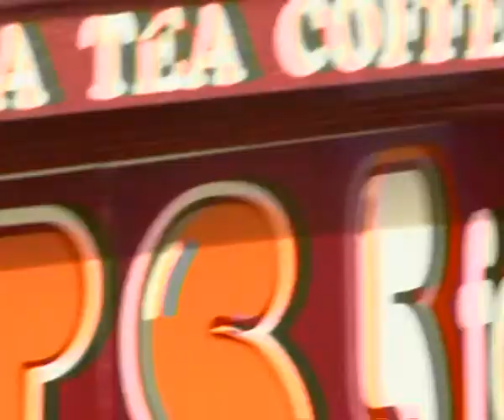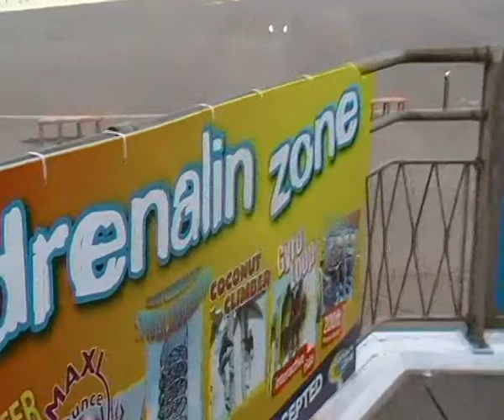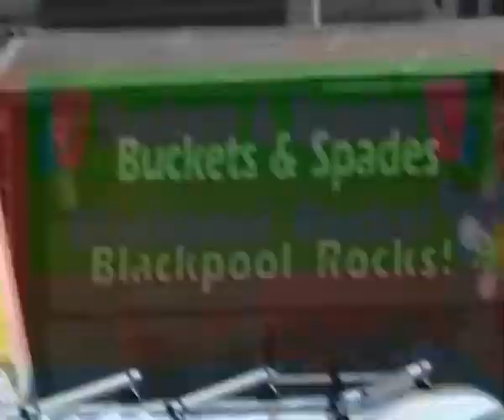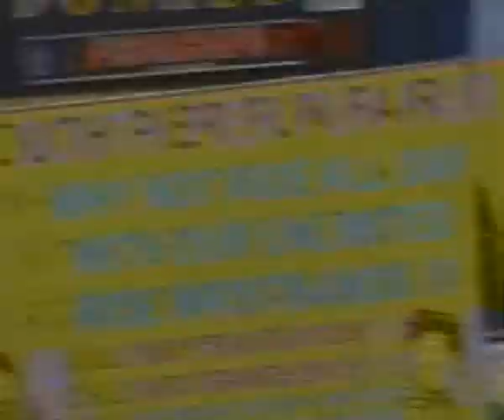ts back in Blackpool Lancashire UK is fun/